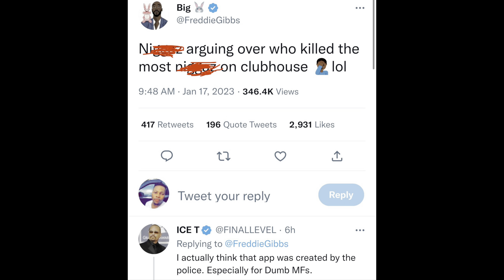Ice T & Freddie Gibbs CALL OUT 21 SAVAGE For SNITCHING On Himself On Clubhouse